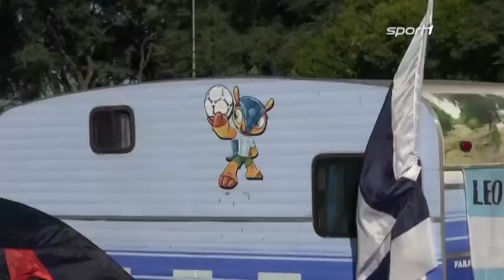WM-Aus für Mustafi - Niersbach lobt Neuer | SPORT1 NEWS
1. WM-Aus für Mustafi
2. Niersbach lobt Neuer
3. Kramer glücklich über Einsatz
4. Algerien-Fans sind stolz
5. Selbstbwewusste Argentinien-Anhänger
Die Highlights des Tages in den SPORT1 NEWS.